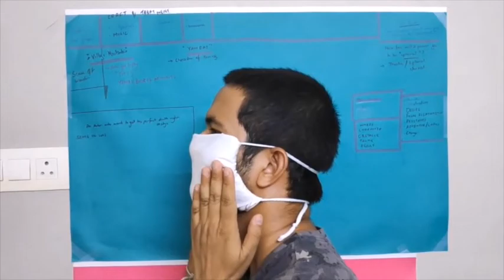DIY Face Mask Garhwali version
Masks being made by  IIT Bombay students in their  hometowns